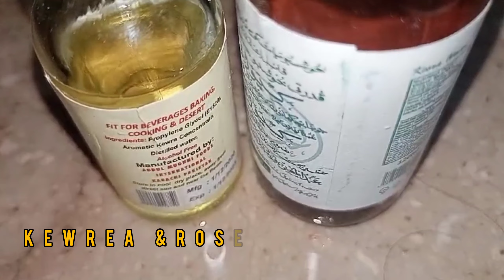Kheer Recipe | PeshawariStyle Special kheer|چاول کی کھیر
1.5 Liter Milk Perfect Kheer Recipe - Peshawari
Style Special kheer

pishawri kheer recipe,
peshawari kheer recipe,
peshawari kheer recipe by food fusion,
peshawari kheer recipe by home food secrets,
peshawari kheer ki recipe,
peshawari style kheer recipe,
peshawari rabri kheer recipe
kheer banane ka tarika
kheer ki recipe
kheer mix recipe
kheer food fusion
kheer puri recipe
khiri recipe
kheer recipe
kheer
kheer recipe food fusion
kheer banane ki recipe
kheer kaise banate hain
kheer kaise banaye
kheer kaise banden
kheer kaise banta hai
kheer kaise banate hain chawal ki
kheer kaise banaye chawal ki
kheer kaise banaya jata hai
kheer kaise banai jaati hai
kheer kaise banegi
kheer kaise banaye jate hain
sabudana kheer
kheer
kheer recipe
makhana kheer
tandalachi kheer
shevayachi kheer
how to make kheer at home
chulivarchi kheer
suji kheer recipe
sevai kheer recipe